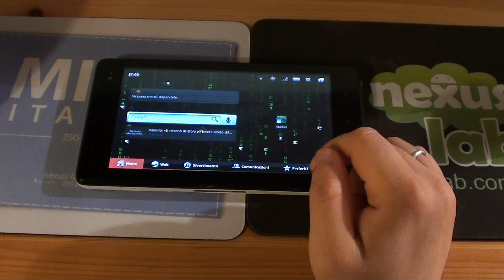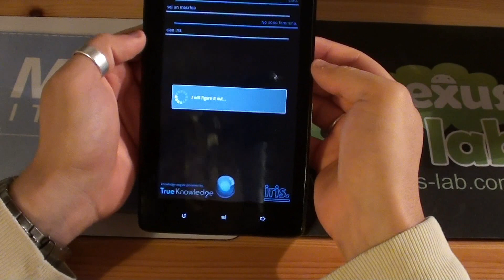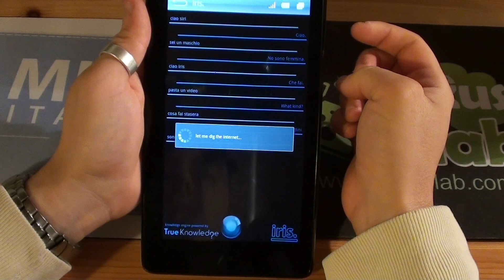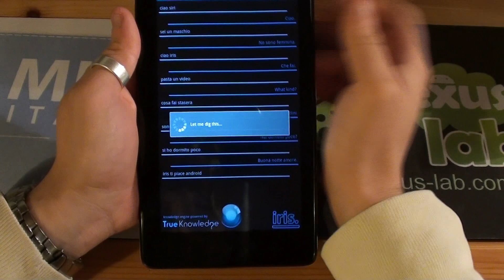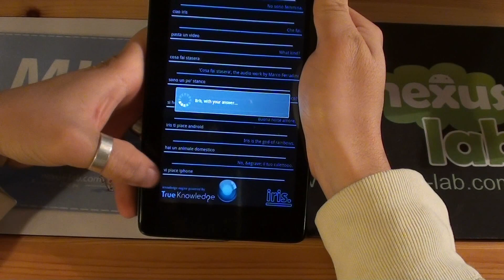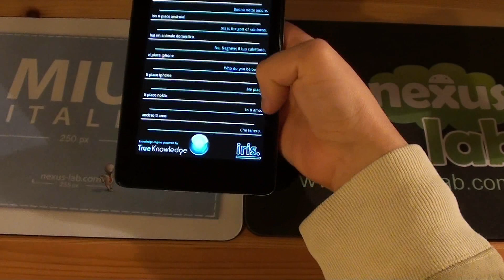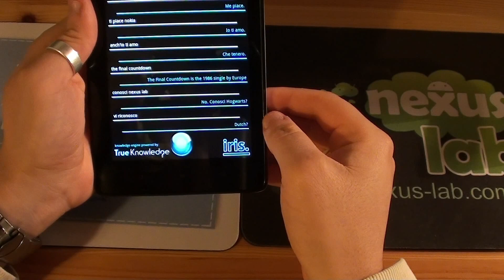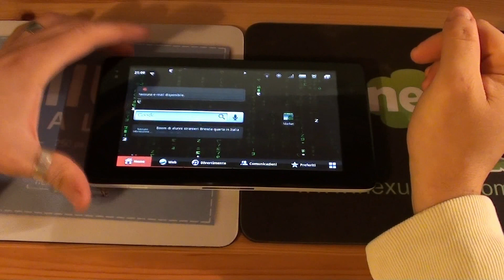VideoAnteprima Iris per Android [Nexus-lab.com]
Video anteprima del programma di riconoscimento vocale Iris, disponibile sull'Android Market.
Sul blog potrete altre recensioni e articoli interessanti.